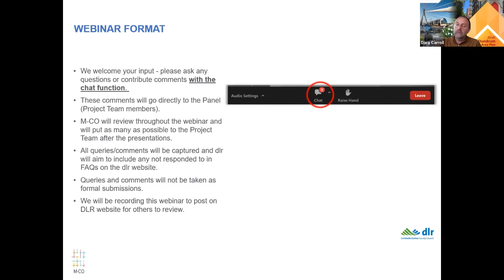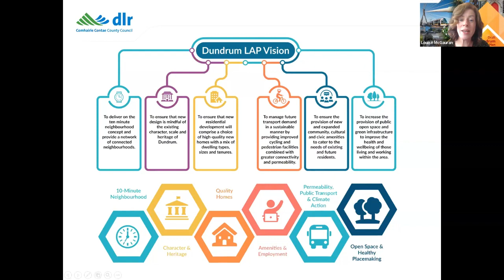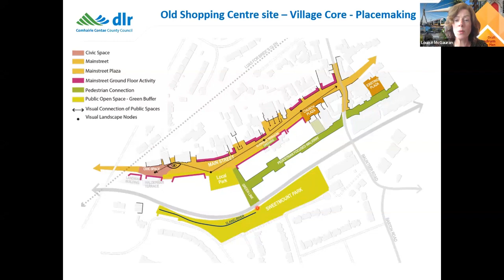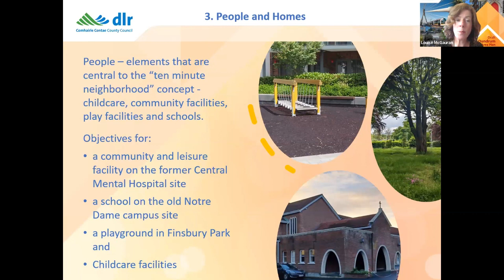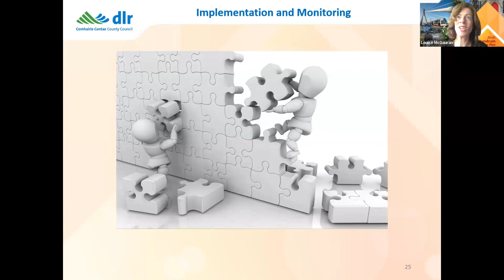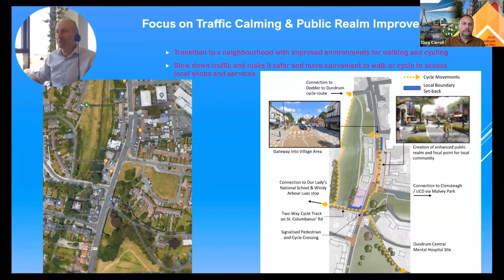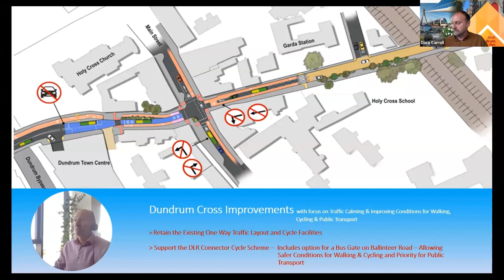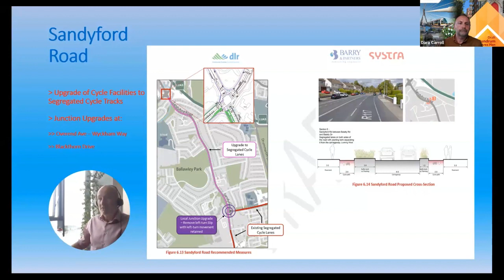Dundrum LAP Webinar, 20th June 2023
Webinar that was held on Tuesday 20th June 2023 as part of public consultation on the Draft Dundrum Local Area Plan